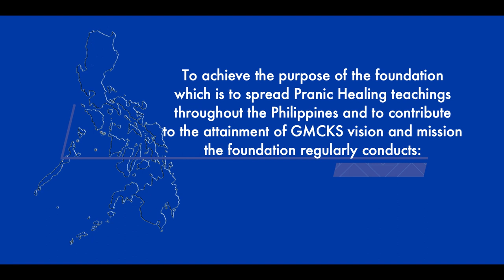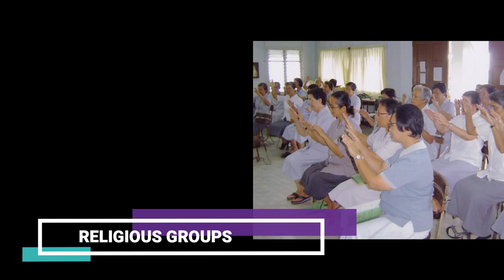WPH 30th Anniversary - Philippines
As promised over the next few days and weeks we will share with you the celebration and accomplishments of many of the various regions and countries where Pranic Healing has spread to help alleviate suffering and help people from all walks of life!

and what better place to start at than where it all began... the Philippines!